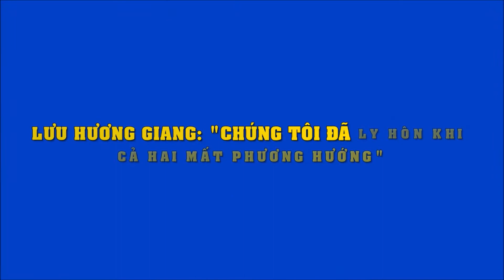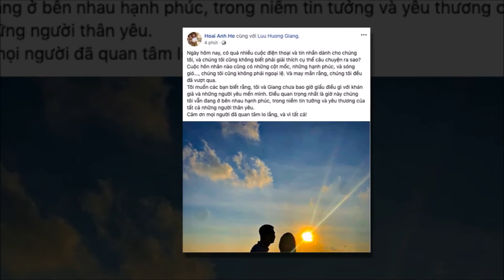Lưu Hương Giang lên tiếng về tin đồn ly hôn với Hồ Hoài Anh